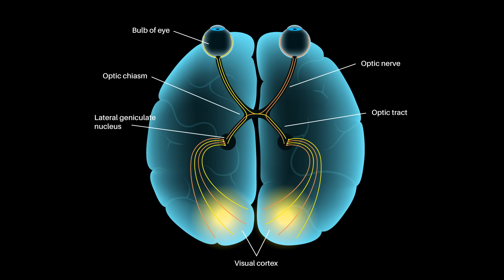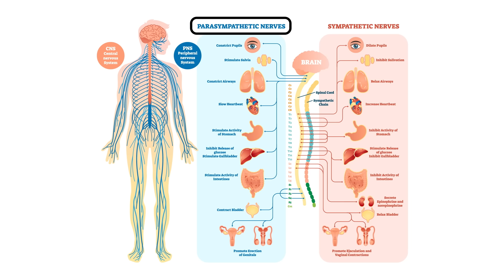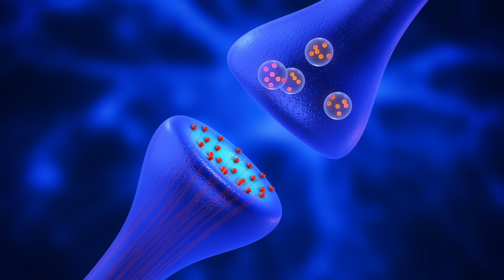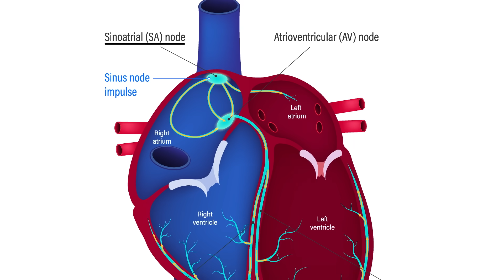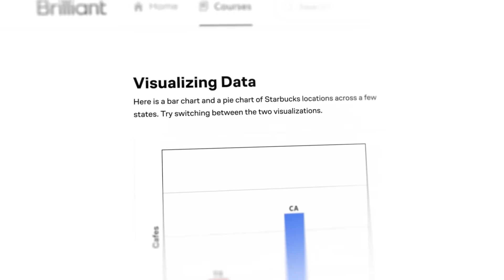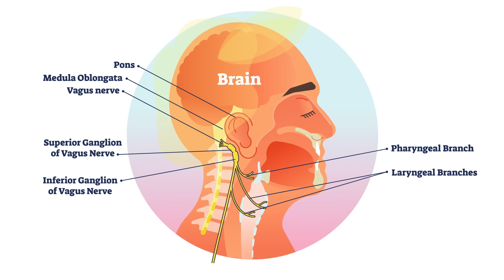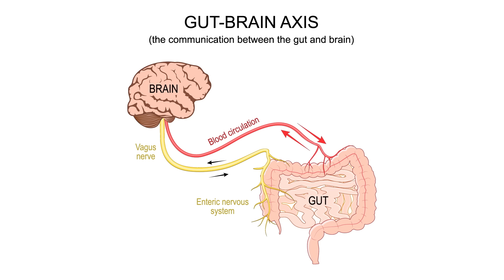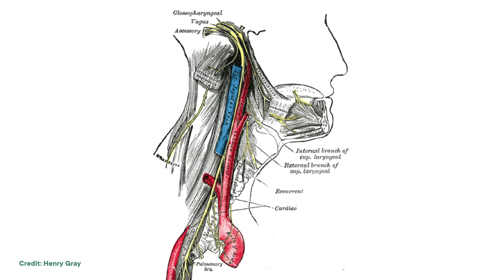What Does The Vagus Nerve ACTUALLY Do?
The vagus nerve is kind of a wellness it-girl right now. But some of the claims that influencers make about it are a little... out there. So we decided to do some research and get to the bottom of what this nerve can and can't do, and the results are pretty surprising!